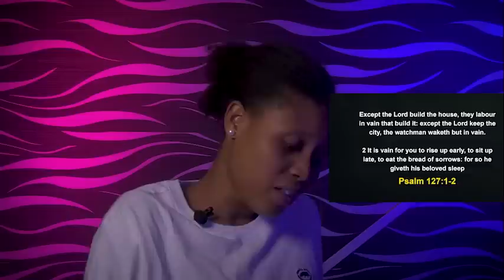MONDAY MIDNIGHT BLESSINGS, 2ND OCTOBER 2023 - APOSTLE JOSHUA SELMAN Good Word